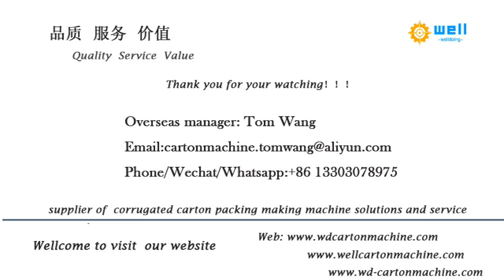Paper tube making machine suppliers&manufacturer